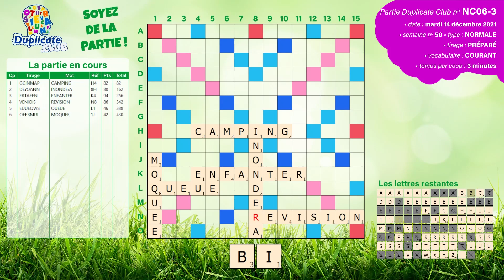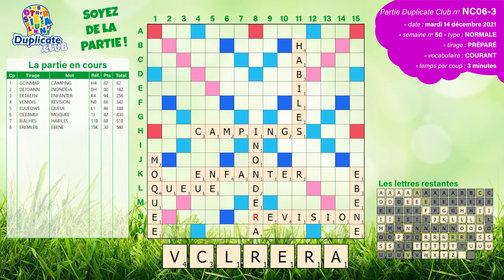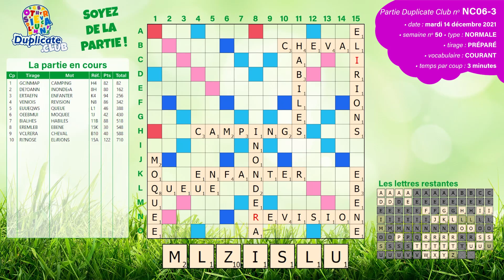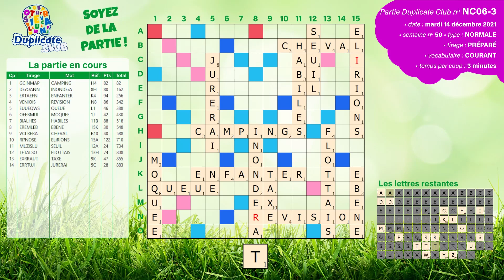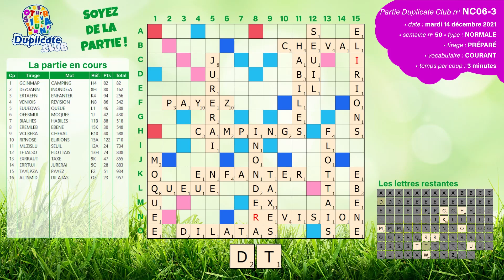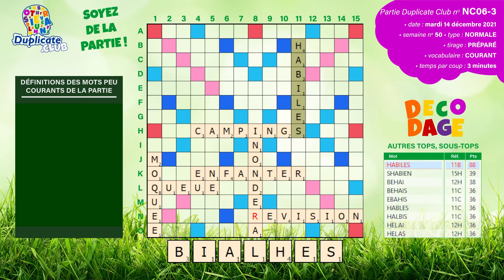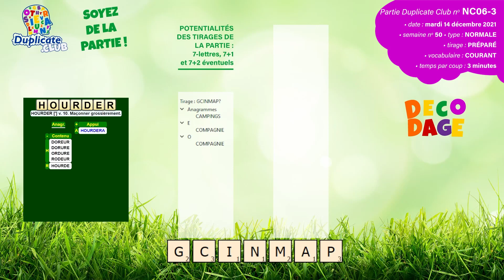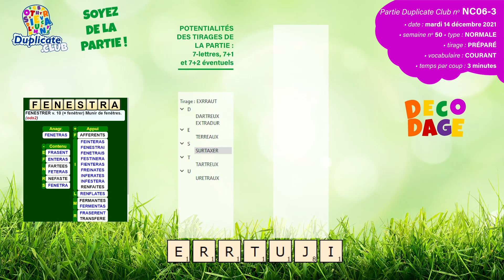🔠 ✅ Partie NC06-3 - Scrabble Duplicate - Normale - 3' - Vocabulaire Courant - Mardi 14/12/2021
🔸 Intro : 00:38
🔸 Premier tirage de la partie : 03:23
🔸 Décodage : 1:08:21

🔸 Crédits Images et création graphique :
  ✅ Alexander Guilbert
  ✅ RÉGÉNATURA SAS (69003 Lyon)
  ✅ Adobe®